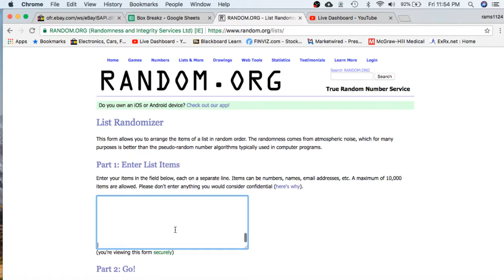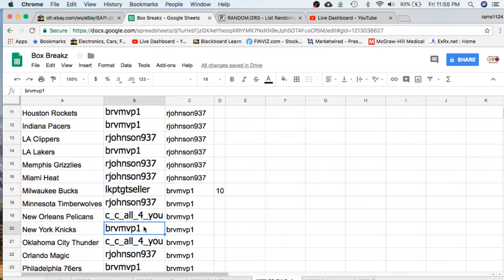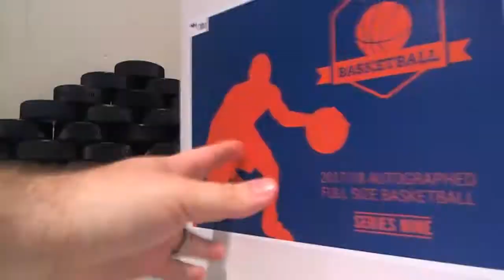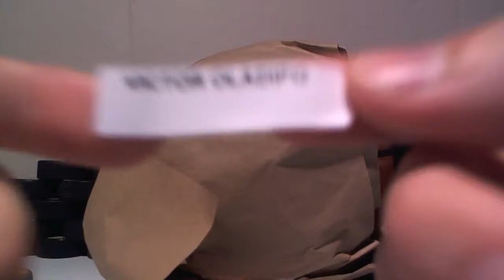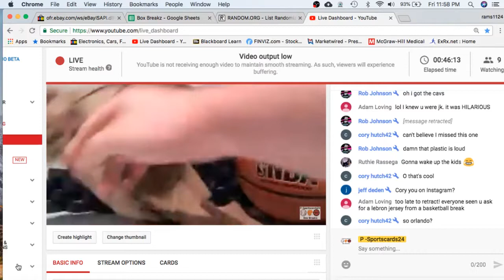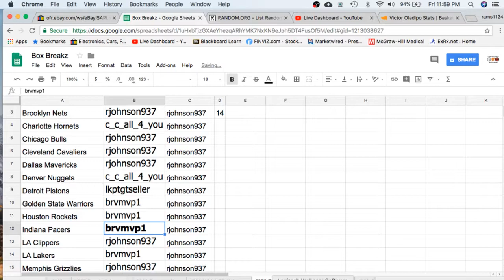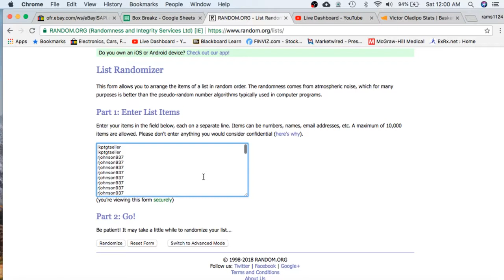2017/18 HIT PARADE AUTOGRAPH NBA FULL SIZE BASKETBALL LIVE BREAk #978